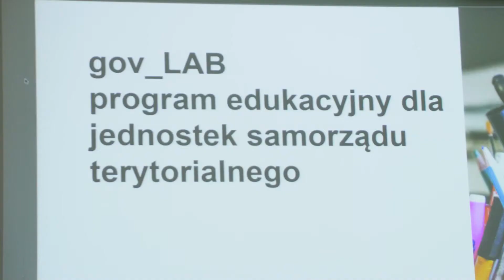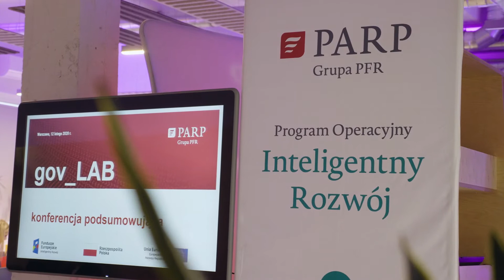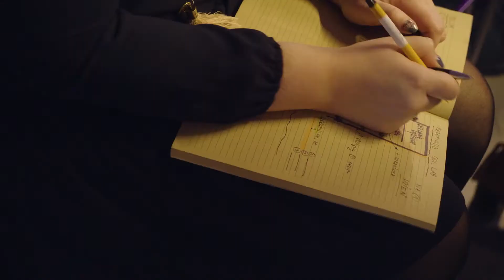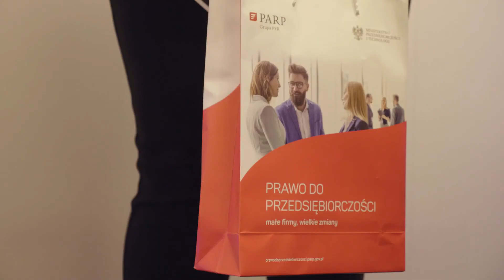PARP relacja z wydarzenia GOV LAB